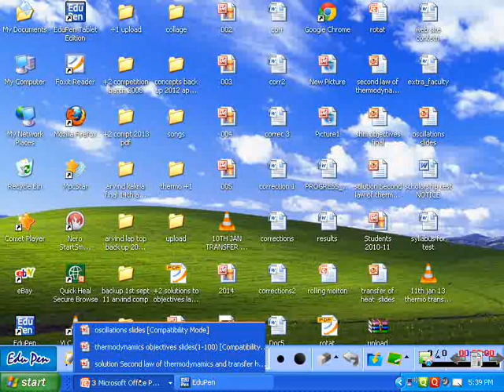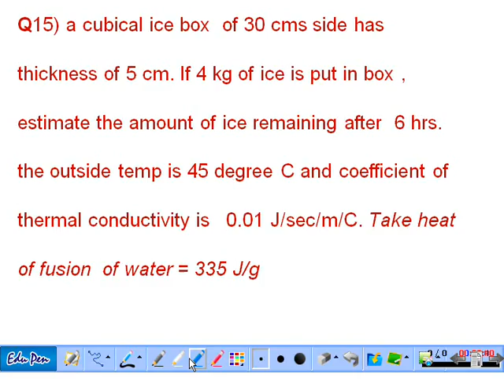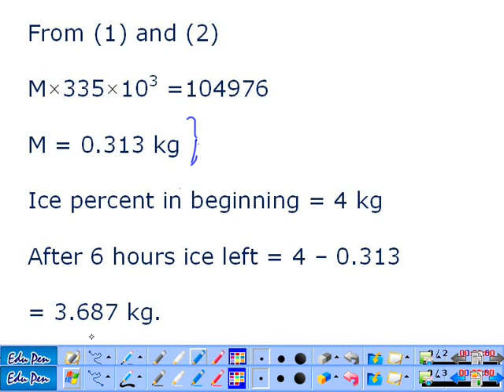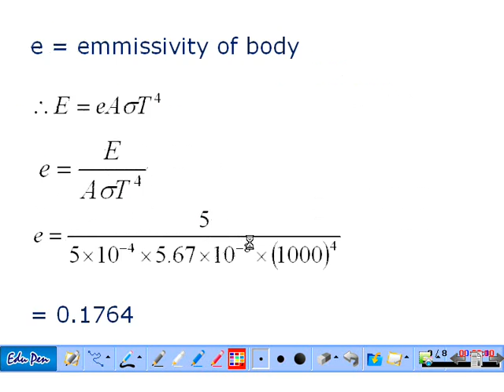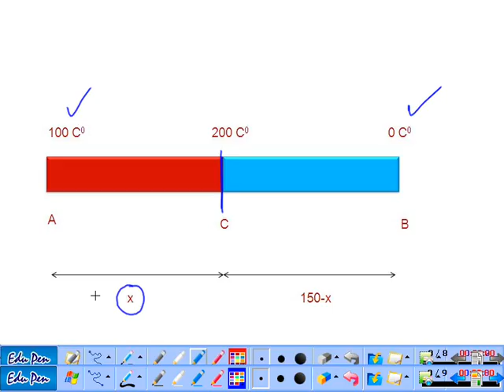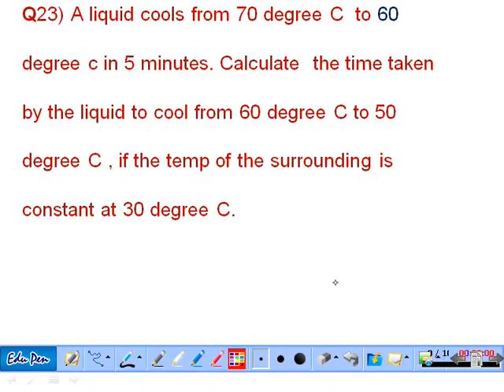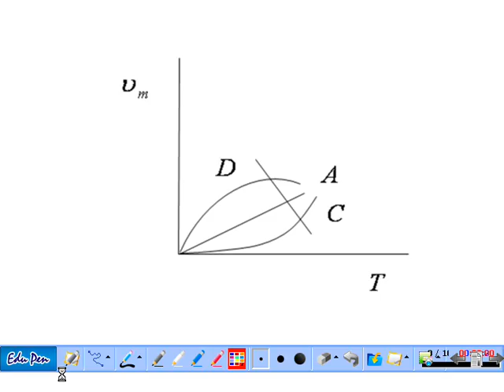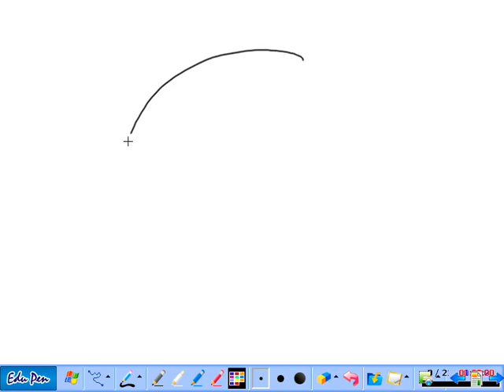thermodynamics transfer of heat